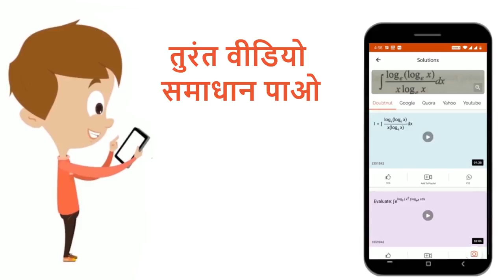निम्नलिखित में से कौन सा यौगिक सबसे अधिक अम्लीयहै? | 12 | NEET TEST 6 | CHEMISTRY | NTA MOCK TE...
निम्नलिखित में से कौन सा यौगिक सबसे अधिक अम्लीयहै?
Class: 12
Subject: CHEMISTRY
Chapter: NEET TEST 6
Board:NEET

👉 Have Any Query? Ask Us.